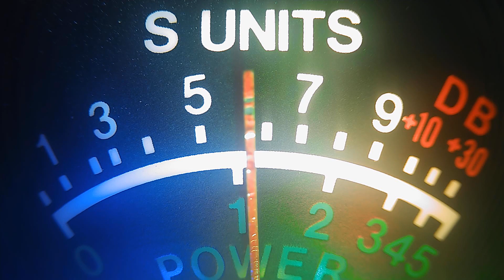Superman NJ, locals . John Boy, Duck in FL.